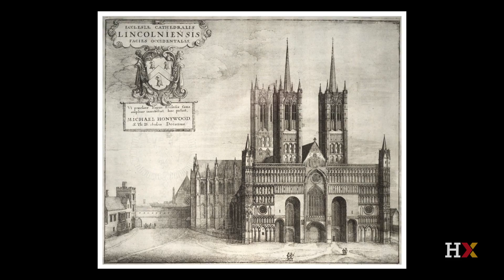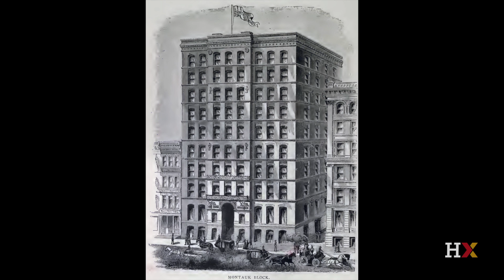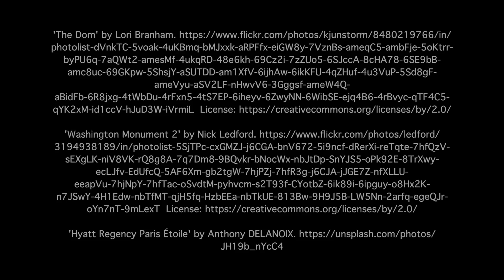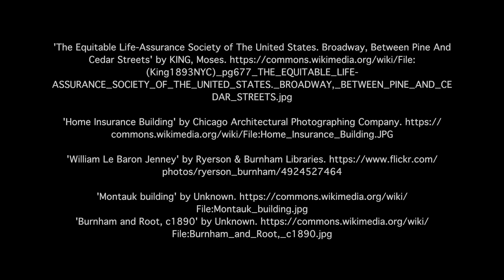Birth of the Skyscraper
Harvard Professor Ed Glaeser explores the skyscraper boom of the bustling 19th century and asks what made these radically new buildings possible.